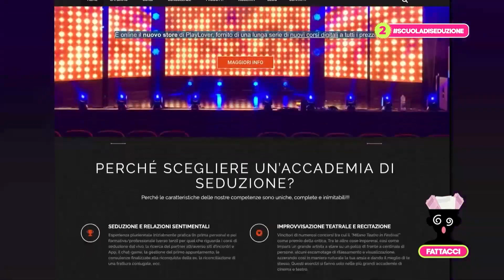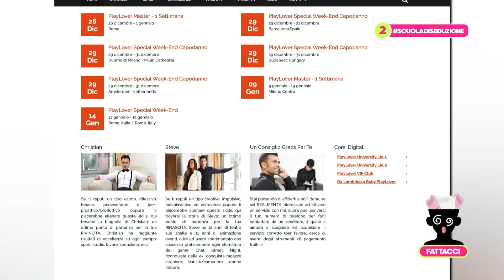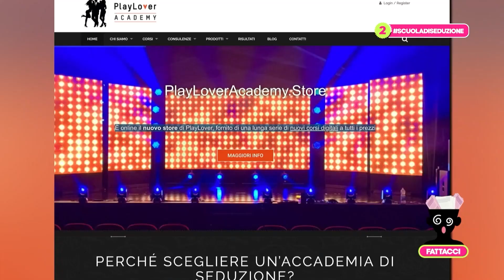The Cerebros "Fattacci": intervista a Christian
Come si stanno evolvendo oggi le relazioni? Perché in una coppia le donne valgono più degli uomini?

Ecco l’intervista fatta dai The Cerebros a Christian Pozza in cui ti rivela cosa accade nelle varie app di incontri, le differenze tra uomo e donna e come trovare oggi il partner giusto.

Vuoi ascoltare/leggere altri contenuti esclusivi PlayLover Academy?